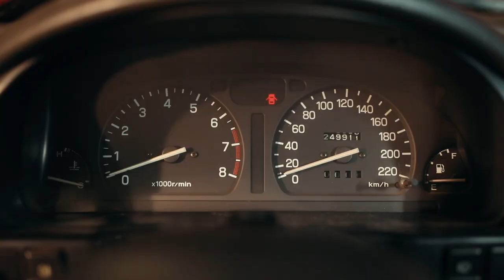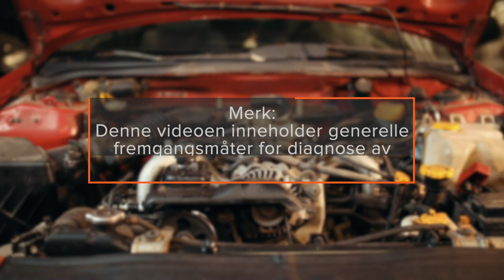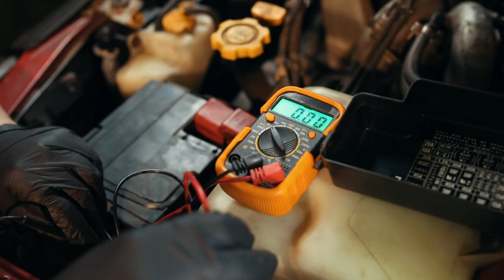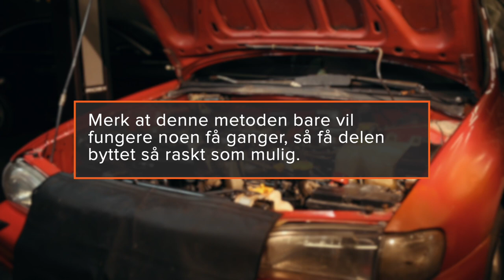Sjekk startmotoren uten å demontere den | Tips fra AUTODOC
Startmotoren må sjekkes hvis du hører merkelige lyder fra under panseret når du vrir på nøkkelen.

En defekt startmotor vil ofte ikke fungere i det hele tatt eller forbli aktivert også etter at motoren er startet.

Se videoen vår for å finne ut hvordan du kan bytte delen uten å demontere den selv.

Når du skal inspisere startmotoren selv, trenger du:
– strømkabel
– hammer
– multimeter

0:00 — Sjekk startmotoren uten å demontere den
0:04 — Årsaker til mekaniske defekter på startmotoren
0:30 — Årsaker til elektriske defekter på startmotoren
1:14 — Når du skal inspisere startmotoren selv, trenger du
1:29 — Slik går du fram for å sjekke startmotoren uten å demontere den